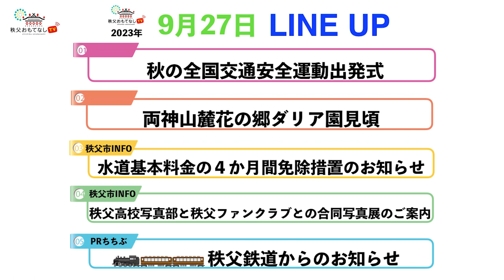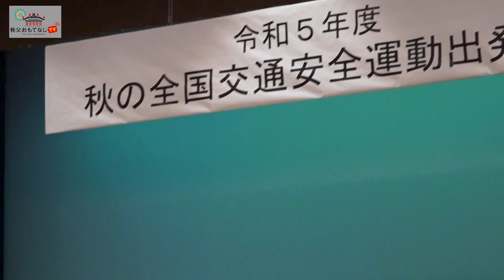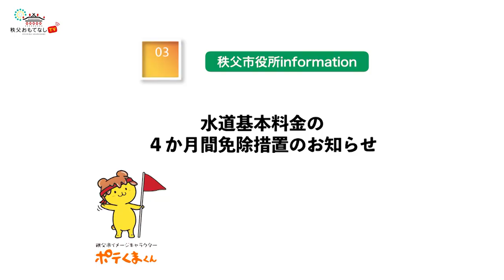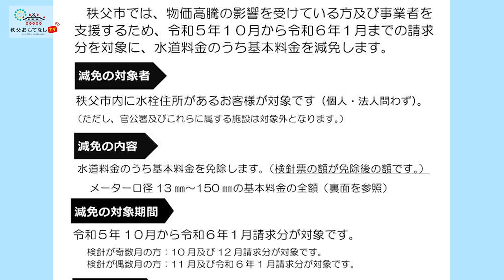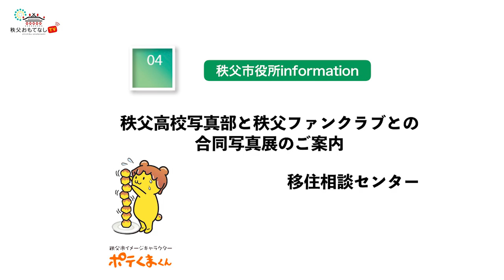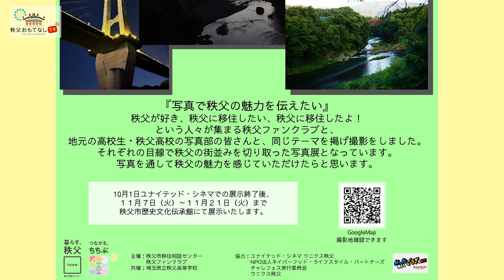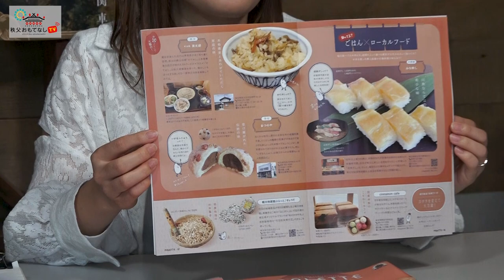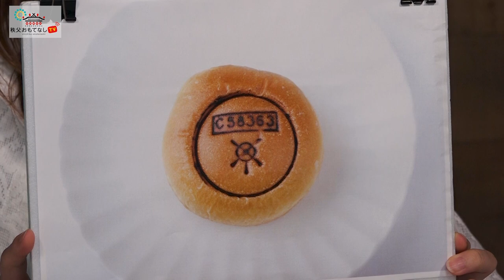秩父おもてなしTV263 9月27日号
「秋の全国交通安全運動出発式」について
9月21日（木）に、秋の全国交通安全運動出発式が横瀬町町民会館で行われました。

「両神山麓花の郷ダリア園見頃」について

「水道基本料金の4か月間免除措置のお知らせ」について
　総合政策課から、昨年度に引き続き、国の新型コロナ臨時交付金を活用した事業として、水道基本料金の減免を行います。わずかでも市民の皆様の家計の助けになること、また、事業者の皆様の負担軽減になることを目的に行います。
　減免の期間は、令和5年10月の請求分から令和6年1月の請求分までが対象となります。なお、減免を受ける際の手続きは、一切不要です。対象となる方につきましては、申請などは全く必要なく、自動的に減免されますので、ご安心ください。
　また、減免の手続きについて、市や広域水道局から電話や訪問をすること、また、銀行やATMへ誘導することは絶対にありませんので、ご注意ください。

「秩父高校写真部と秩父ファンクラブとの合同写真展のご案内」について
移住相談センターから、10/1（日）にユナイテッド・シネマ　ウニクス秩父にて開催する秩父の魅力再発見合同写真展のお知らせです。先月も秩父農工写真部と秩父ファンクラブの合同で開催した写真展ですが、今回は秩父写真部と秩父ファンクラブの合同写真展になります。今回も50点を超える写真が並ぶ予定です。ご来場の皆様にも、写真の中から秩父の魅力を再発見していただけたら嬉しいです！
〈日時〉10月1日（日）10時～16時
〈会場〉ユナイテッド・シネマ　ウニクス秩父
〈入場料〉無料

PRちちぶは、
「秩父鉄道からのお知らせ」
　秩父鉄道から、「PLETTE」10月号発刊と長瀞の観光情報誌「いいあんばい」のお知らせです。
まず、PALETTE10月号はお米特集です！新米の季節にぴったりの特集となっています。秩父鉄道沿線のこだわりの具を使ったおにぎりや、かてめし、いがまんじゅうなどローカルフードも特集していますので、ぜひ手に取ってみてください。下記URLからインターネットでも確認できます！
次に、長瀞の観光情報誌「いいあんばい」では、秋の七草寺の一つ不動寺を特集しています。開運厄除け、宝福招来の言い伝えがある火祭りやお祭りでお粥が提供される七草粥まつりの特集や、御朱印を書いているスタッフの方へのインタビューなど盛りだくさんの内容となっています。他にも、ハイキングツアーや御朱印ラリーなｄ秩父鉄道が主催するイベント情報も掲載されていますので、ぜひ手に取ってみてください。下記ＵＲＬでもチェックできます！

OP　0:00
ウィークリーニュース
市役所インフォメーション
PRちちぶ